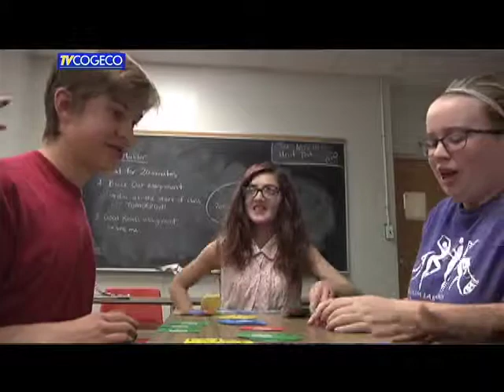Gaming Marathon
Some students from Gravenhurst Hight School will be participating in the Extra Life Gaming Marathon to raise money for Sick Kids Hospital.  Here’s more on that.